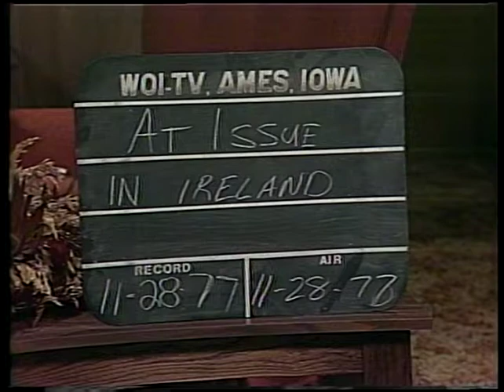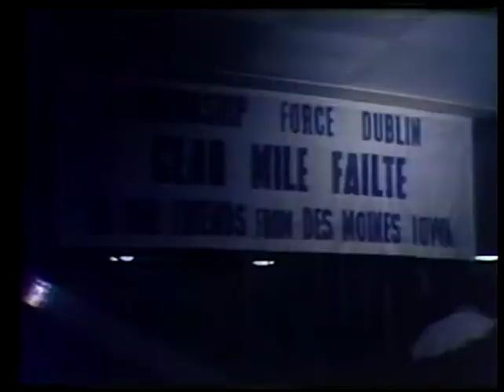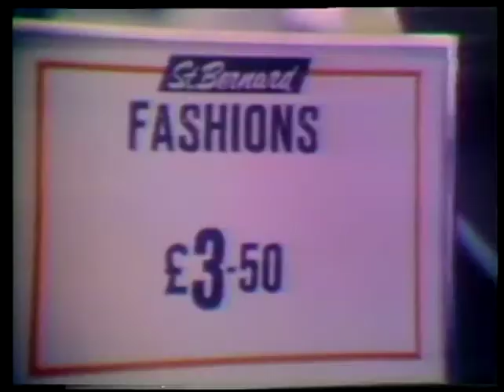At Issue: In Ireland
At Issue: In Ireland (AV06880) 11/28/77
Twila Young goes to Ireland
Written and Produced by Twila Young
Original Recording: U-matic low band video *Recorded of air